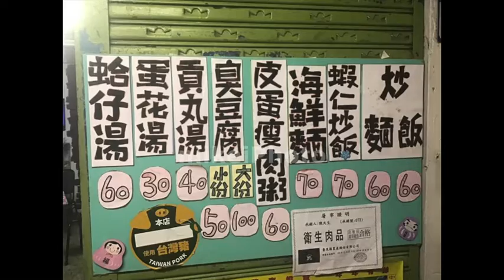鹿野瑞頸路二段# 20212台東鹿野瑞源美食臭豆腐 X Taiwan Taitung日啟行銷niikeiMarketing